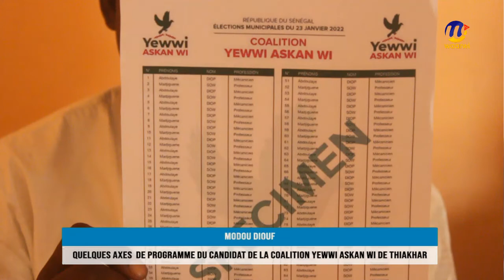Modou Mbacke Diouf candidat coalition yewwi askan wi thiakhar